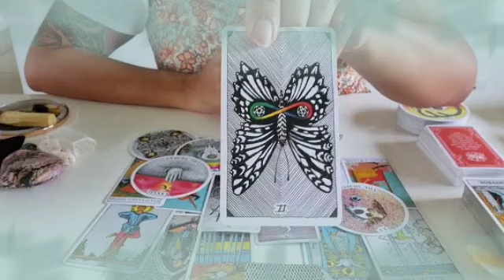برج العقرب من 22 إلى 29 تموز 2024 // شريك عامل عليك حوار مع اشخاص لا تعرفهم😱أحدر يا عقرب أرجوك🙏